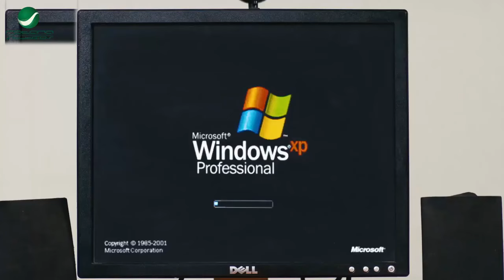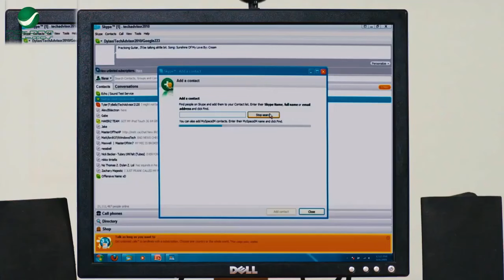الراجل قالي فوكن كتاكيتو وقالي هينفخك 😂 🤣 قنبلة ضحك مع أسطورة الكوميديا محمد سعد هتخليك تتهلك ضحك